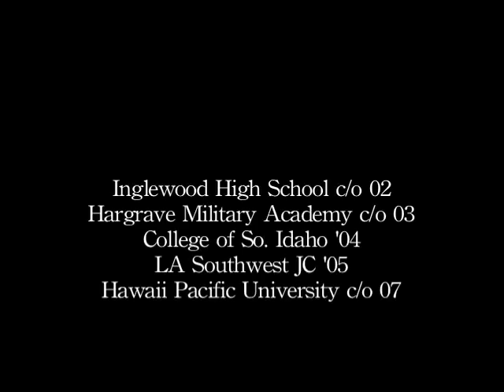JMACK5 Basketball Highlights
Basketball highlight reel I edited for Jason McKinney 2010